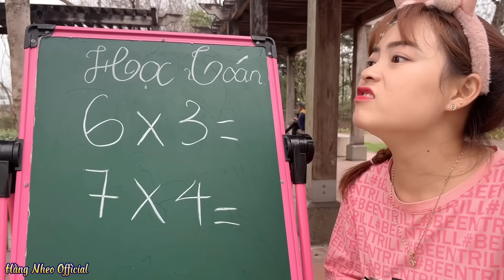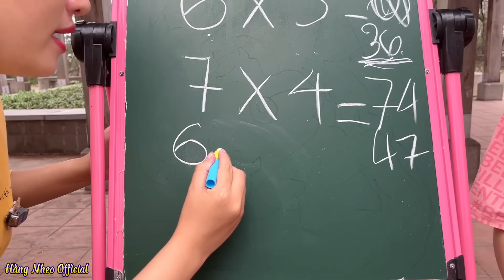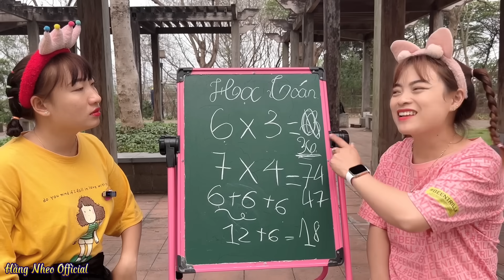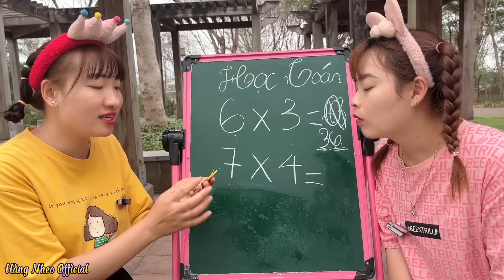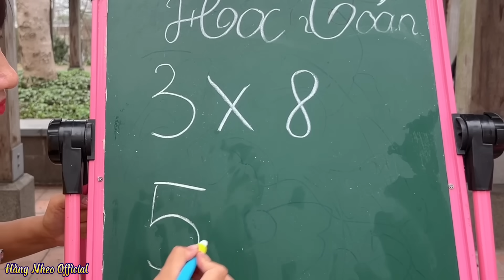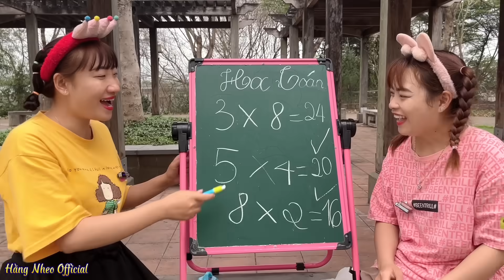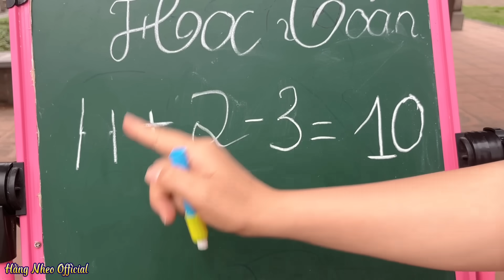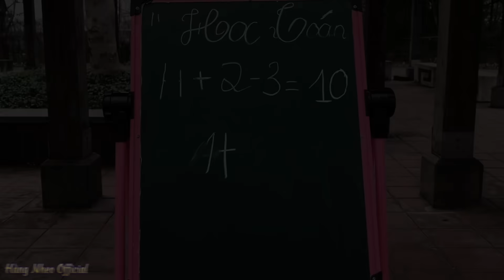Hằng Nheo | Em Gái Học Dốt Trốn Học Đi Chơi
Người em học dốt suốt ngày chơi game không chị học bài, em hằng đã trốn chị tuyết để đi chơi cùng các bạn trong khi đó chưa làm bài tập chị tuyết cho …